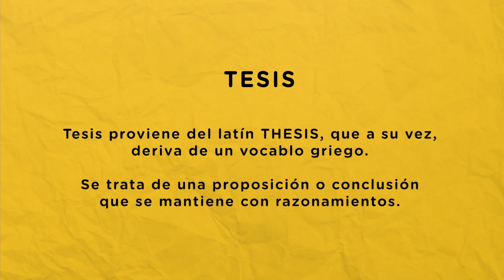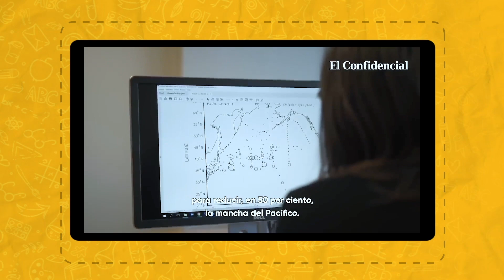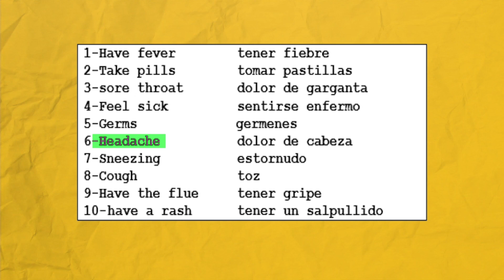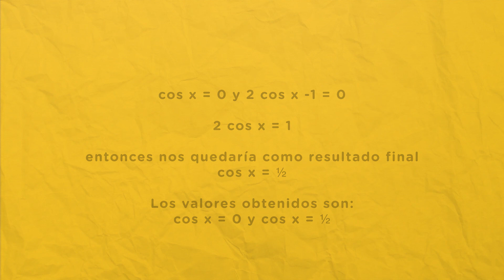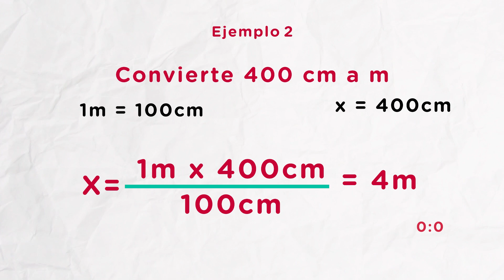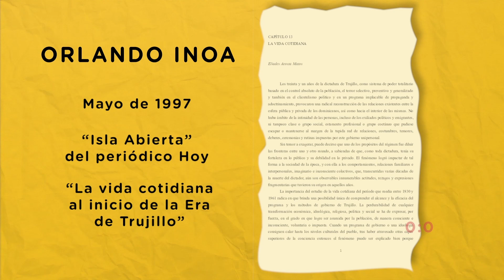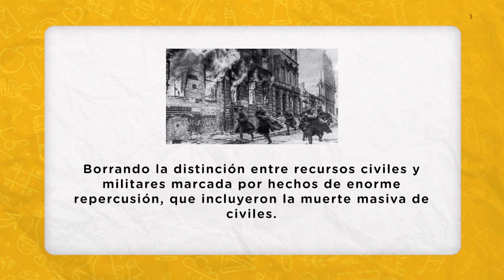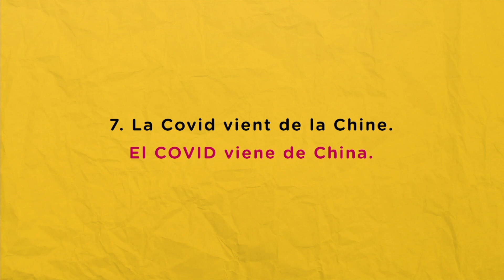SEXTO DE SECUNDARIA 20 11 2020